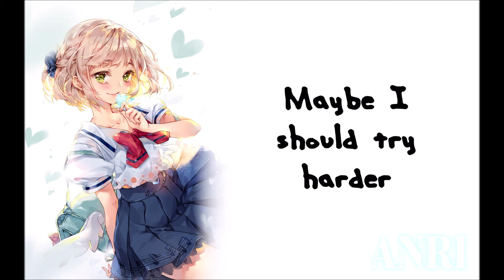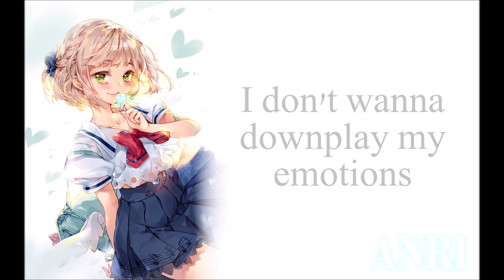Prom Queen [Anri] +SVP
no i have not gotten flavorblasted and cry-sang this song to myself walking home on campus at night what do you mean

it's funny putting Anri on this bc bestie you literally ARE blonde...but Eleanor's voice just didn't fit and I've got another "pop" song I wanna use her for very soon if I ever get off my ass and post it.

If anyone asks for the midi i might upload it I just need to go to bed rn

btw. big issue with synthv ai banks is how hard it is to get them to sing all the notes? like that "if i'm pretty will you like me" bit? i had to finagle with the phonemes so much to get them to actually sing all the notes it was nuts

(p.s. since i'm nearing 200 subs - would any of you want a discord server for this channel? i don't interact with the v synth community very often outside of my twitter moots so idk how much the chat would pop off but it would also be good to connect with people? it's like when you're giving a presentation on zoom u wanna be able to see people's faces so you know if you're doing a good job or not idk)

Want to cover this song?

CREDITS:
Song - Beach Bunny
Artwork - Hieihirai (was part of the ANRI digital bonus)
MIDI, SVP, tuning, etc - Me